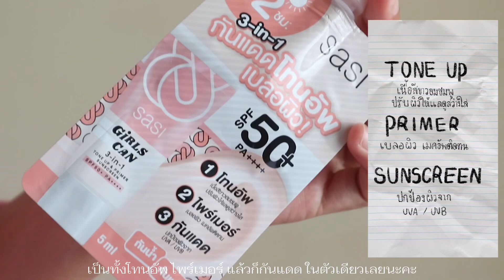รีวิวกันแดดศศิแบบซอง ใช้แล้วเป็นไงบ้าง? เป็นคราบ? ระคายเคือง?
Music🎵